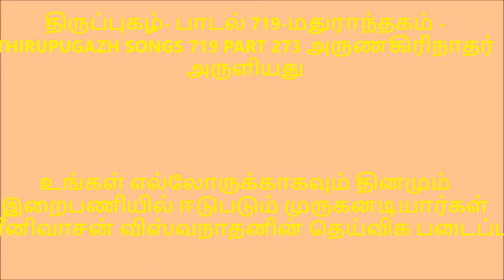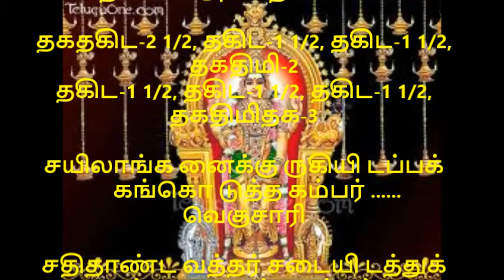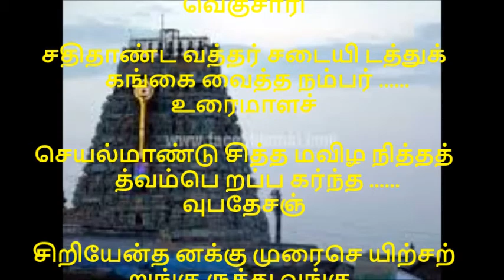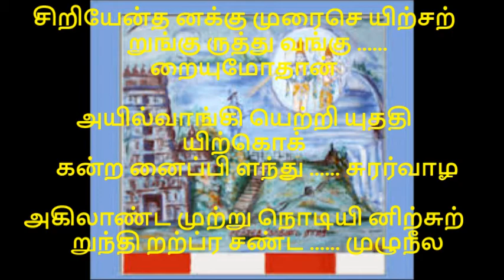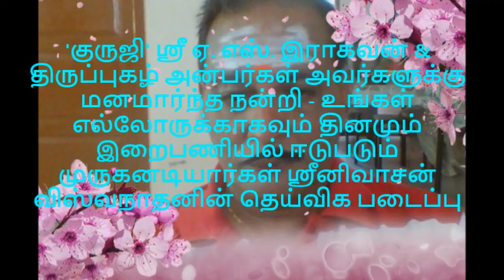திருப்புகழ் பாடல் 719 பகுதி 273 மதுராந்தகம் THIRUPPUGAZH SONGS 719 MADHURANDHAGAM PART 273 அருணகிரிந